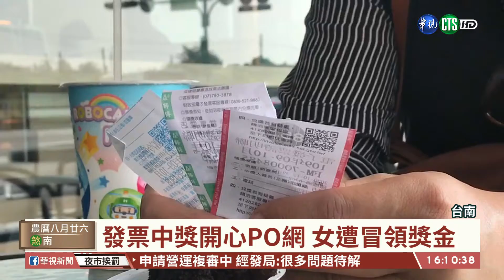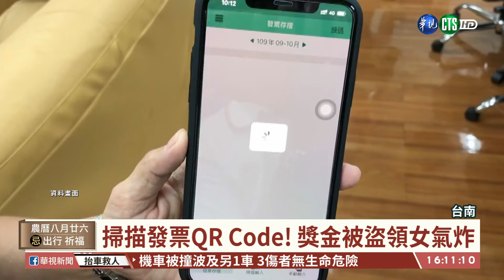【台語新聞】發票中獎開心PO網 女遭冒領獎金 | 華視新聞 20201012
要提醒您，發票中獎如果要PO網分享喜悅可要注意個資。台南一位黃小姐，今年8月對中5、6月分的發票，一張200元、一張1000元，共1200元，讓她開心PO文分享中獎的喜悅，獎金準備要買最愛的蝦子來吃，沒想到正當她拿發票去金融機構兌獎時，卻被告知獎金已經被領走，讓她不敢置信，一追查才發現是被有心人士透過網路掃描發票上QRcode冒領獎金，花了近2個月時間，才追回自己的獎金。